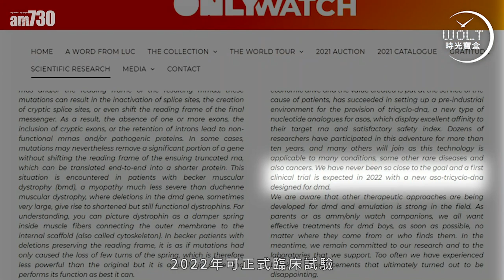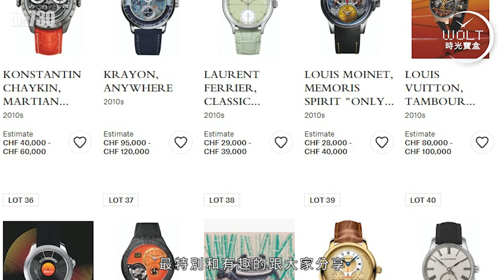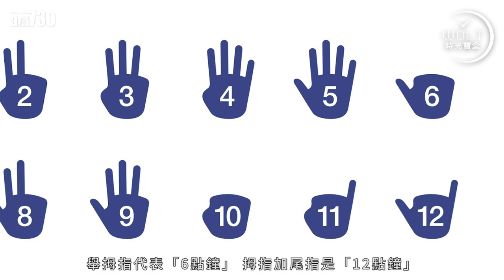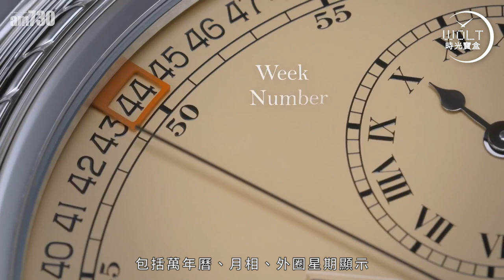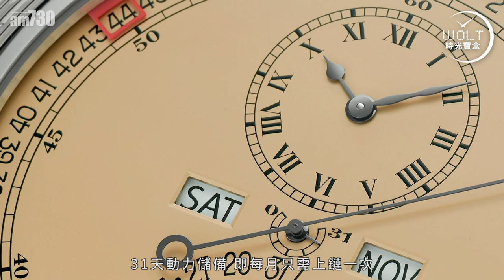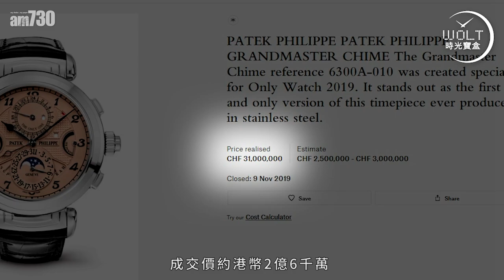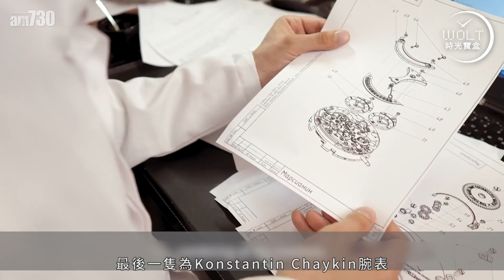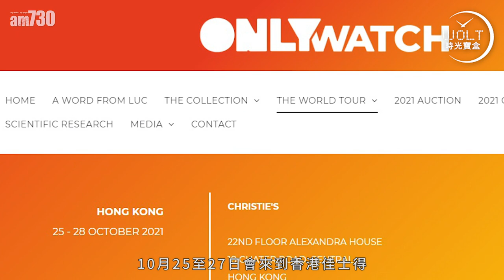【一周表事】ONLY WATCH 真正唯一鐘表珍品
驚喜媲美Watches & Wonders

兩年一度的慈善拍賣ONLY WATCH...
獨一無二的珍貴名表，
可以覓得知音。

別以為「贈品」不會好，
這批「捐贈」出來的鐘表，
都是千錘百鍊的珍品，
甚至比品牌留來發售的更珍貴。

還記得去屆的百達翡麗嗎？
至今全球最高價腕表寶座，
仍沒誰能取締.

bmgproductionmusic